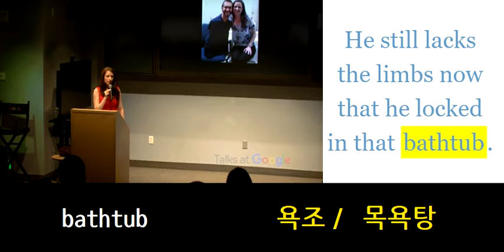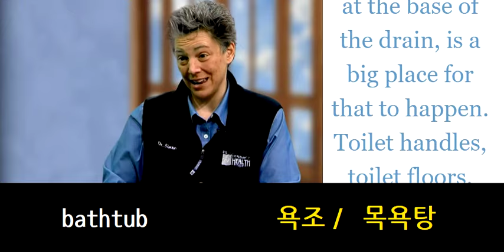bathtub 욕조／ 목욕탕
영어쉐도잉

재생목록